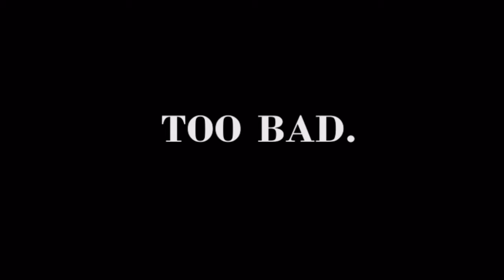RayanGamers plays | five nights at freddy's 4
This video is about RayanGamers plays | five nights at freddy's 4 |